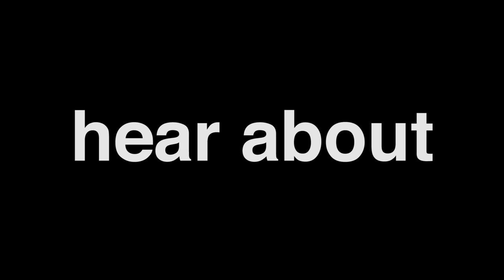Hear Of and Hear About (how to speak better English)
Enrol today and start learning HOLIDAY ENGLISH

Go to an English-speaking Country and speak English!

Is it possible to have an stress-free time in an English-speaking country?

With our course, yes it is!

Start your travel adventure with easy English words and important tips. Our course "Holiday English for Beginners" helps you speak and understand English better during your trip. This course is perfect if you want to relax and go on holiday to an English-speaking country such as the UK, Ireland, the USA, Canada, Australia, or New Zealand, or if you want to go anywhere else and use your English skills with other non-native speakers!

"Holiday English for Beginners" is perfect for beginners, but it's also great for intermediate students who want to brush up on their holiday vocabulary!

Written & presented by William Alan McNeice
Camera: Katarzyna Nowak-McNeice